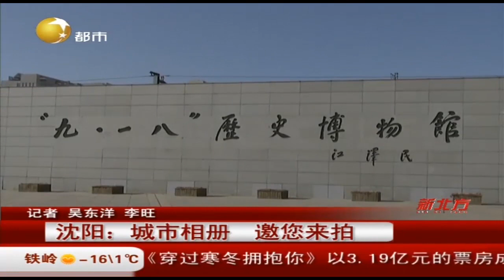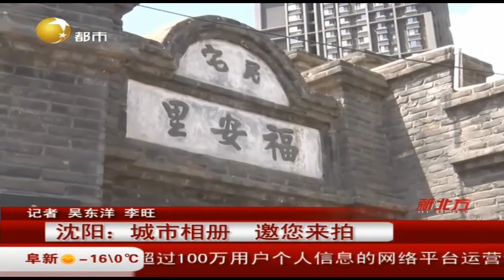沈阳：城市相册，邀您来拍